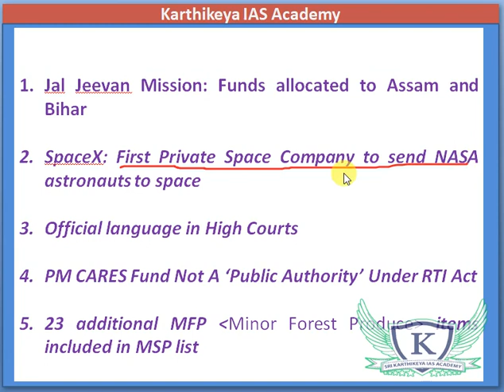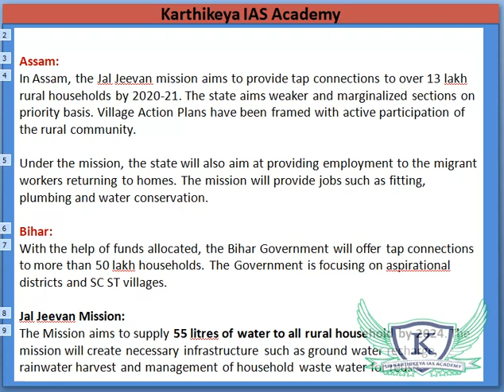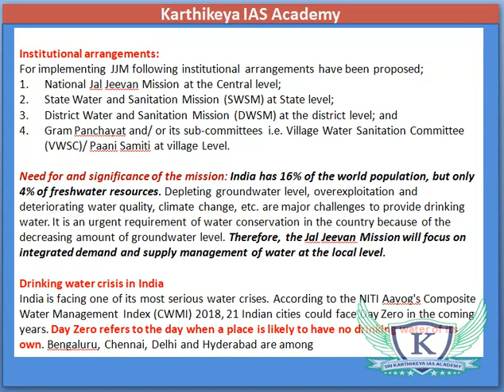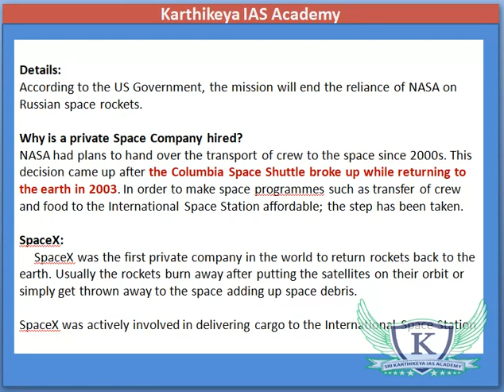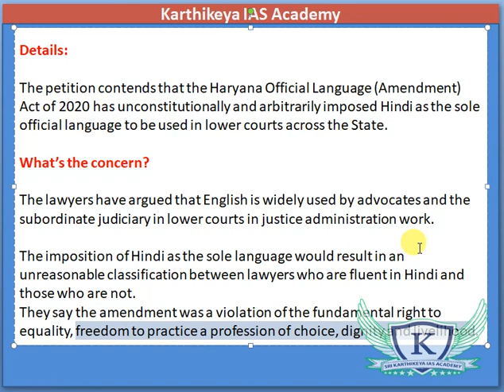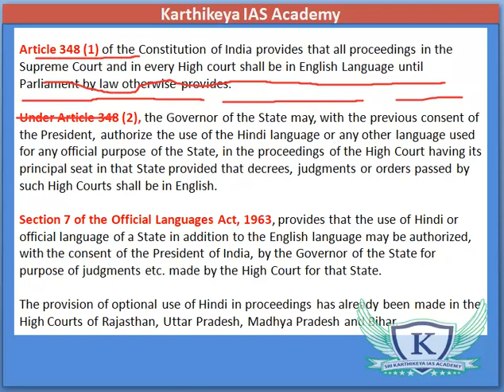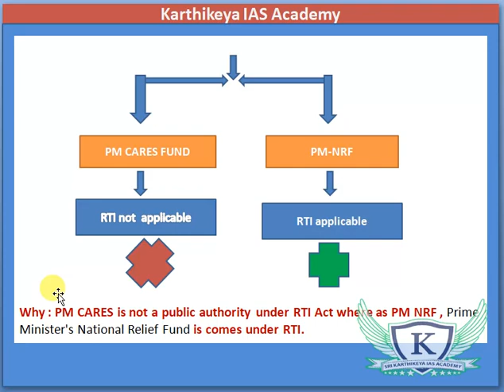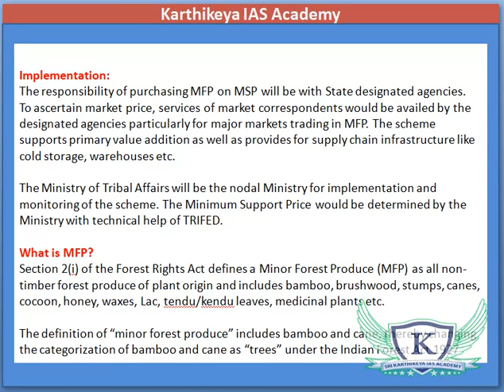Daily Current Affairs : 03-June-2020 : Karthikeya IAS Academy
1. APPSC Group 1 Prelims
2. APPSC Group 1 Mains
2. APPSC Group 2
3. APPSC Group 3 Panchayat Secretary
4. APPSC Group 4
5. APPSC General Studies
6. APPSC

1. Indian Polity
2. Indian Economy
3. Arithmetic & Reasoning
4. Geography
5. Indian History

Top Facilities :

24X7 Hours access to Pre-Recorded Video Classes by Subject Experts.